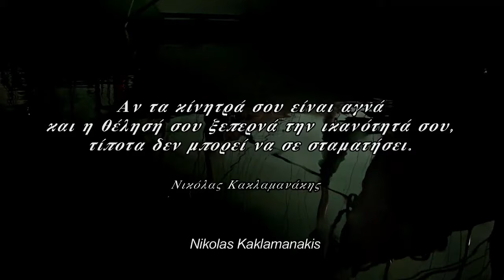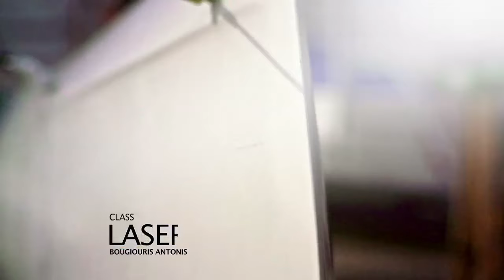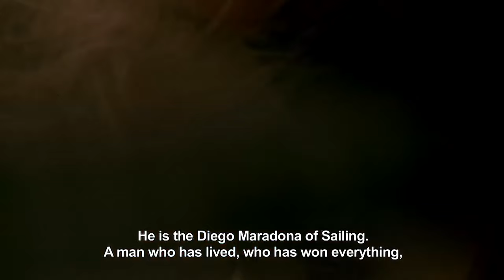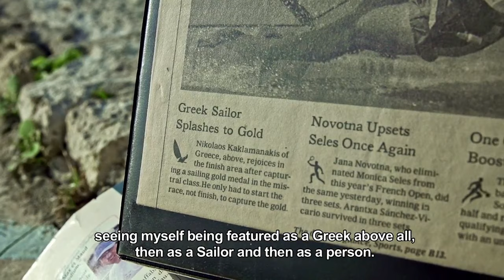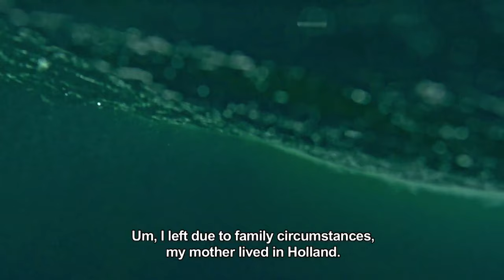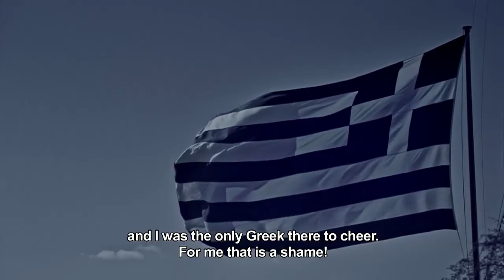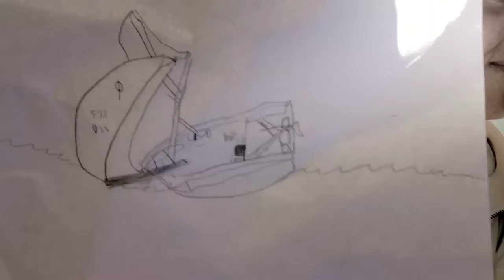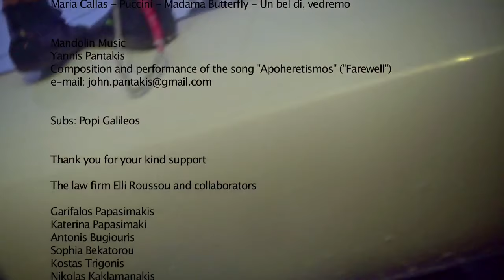ΤΑ ΠΑΙΔΙΑ ΤΟΥ ΑΝΕΜΟΥ ...ΡΙΟ 2016! - Παύλος Τριποδάκης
Πρόκειται για μια ταινία που αποκαλύπτει την ηρωική προσπάθεια των Ελλήνων Ιστιοπλόων να προκριθούν στους Ολυμπιακούς του Ρίο 2016.
Η καθαρή ιστορία του αθλήματος, τα μεγάλα ονόματα και οι μοναδικές προσωπικότητες διανθίζουν το ντοκιμαντέρ μεταμορφώνοντάς το σε μια ταινία "Σχολείο Ζωής"!

Η ιδέα το όραμα και η αφορμή για την ταινία "ΤΑ ΠΑΙΔΙΑ ΤΟΥ ΑΝΕΜΟΥ" ήταν της Ελληνοαγγλίδας Ιστιοπλόου Lilian Lorenz προς συμπαράσταση και τιμή στους Έλληνες Ιστιοπλόους.

Υπεύθυνος επικοινωνίας για την ταινία "ΤΑ ΠΑΙΔΙΑ ΤΟΥ ΑΝΕΜΟΥ":
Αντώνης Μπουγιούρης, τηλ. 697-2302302